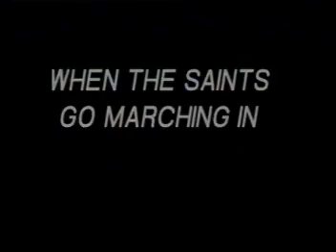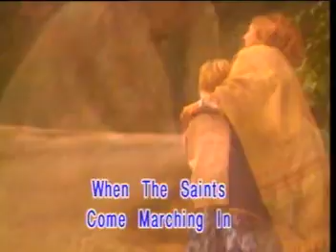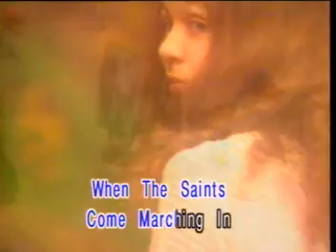WHEN THE SAINTS GO MARCHING IN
i hope you guys like this videos